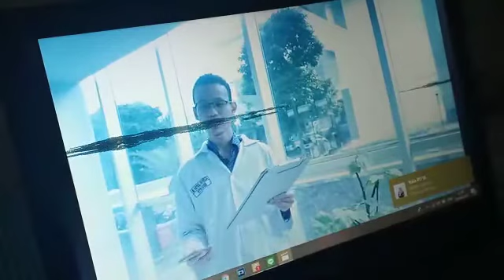Dr.Haycal fahreza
Adek Gocang